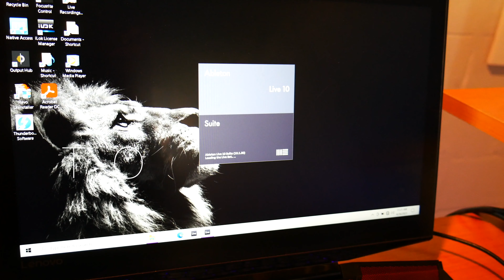KOAN Sound - Chronos (Polliwobble Drum Cover) : S1 E12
Welcome to Polliwobble's Pond! 💚
Your source for drum covers from the underground...aka my basement.
No acting, warping, triggering, or trickery. Just drumming & occasional shenanigans.